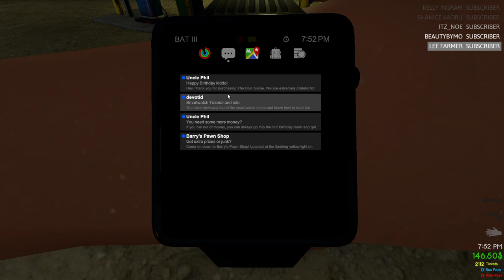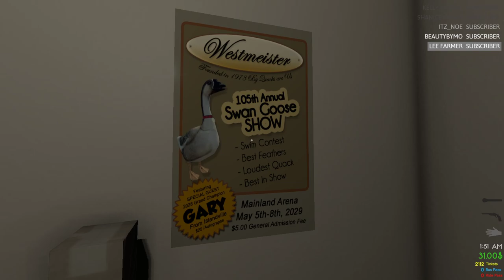🔴LIVE: Checking out The Coin Game!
Lets check out The Coin Game! This live stream was recorded on 3/24/2020 where I play The Coin Game, a arcade simulator game that is on the Steam store. This game has it all, arcade games, coin pushers and even a golf cart you can drive! If you want to play some arcade games at home, this is the game for you!

Livesteam Mic Setup

GoPro (L00tCam)

Cell Phone (used for recording)

Portable Charger

ClawD00d
8403 State Hwy 151, STE 104 #440
San Antonio, Texas
78245